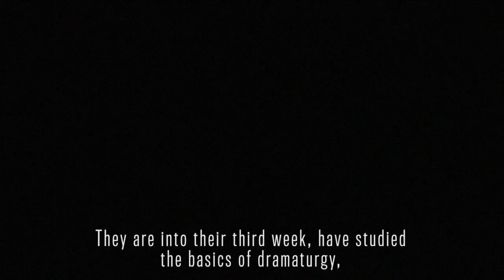BA + MA in Acting in Swedish (with subtitles)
This is a video about Degree Programme in Acting In Swedish at Theatre Academy of the University of the Arts Helsinki.
Script: Anders Carlsson
Cinematography: Ville Tanttu
Sound Design: Joonas Outakoski